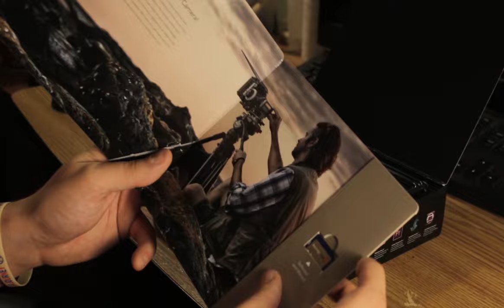Black Magic Pocket Cinema Camera - Unboxing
My BMPCC came in from B&H. I got it on the half off sale.
Here's the first time I opened the box and even seen a BMPCC up close.